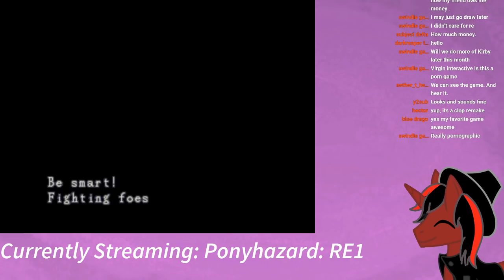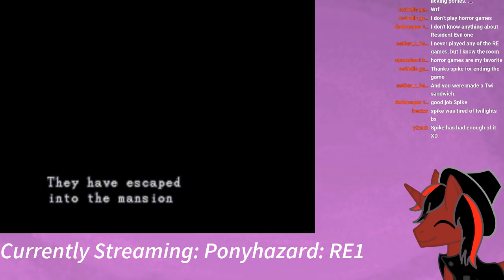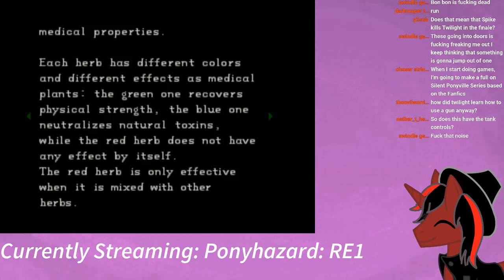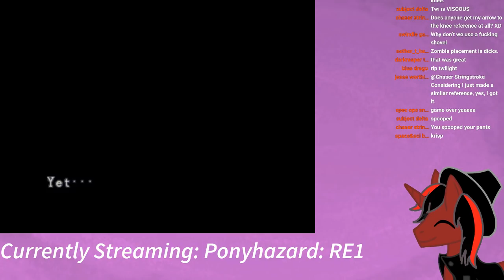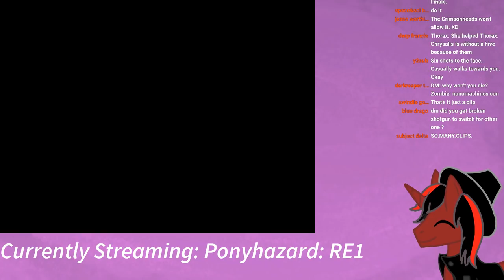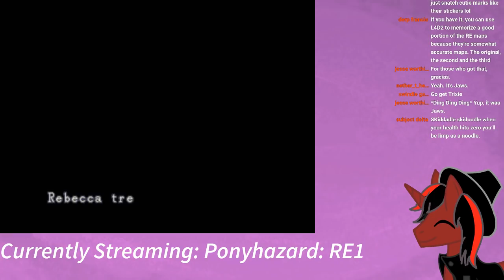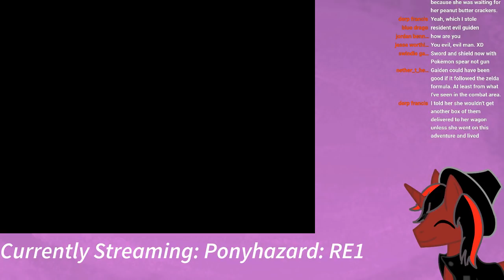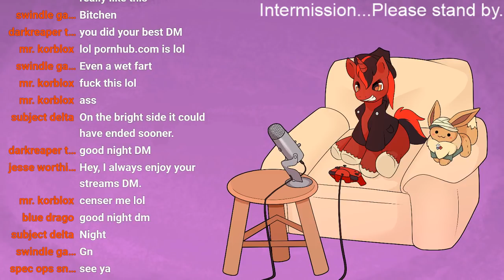DM Streams - Ponyhazard: A Resident Evil 1 Pony Mod (WIP)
Enter the survival horror...but now with ponies!  So this is a surprise to see, a My Little Pony hack but in Resident Evil!  This is one of the most interesting hacks I've encountered and I haven't played the original Resident Evil before, so let's venture into the mansion with Twil Valentine and Staris Glimfield!